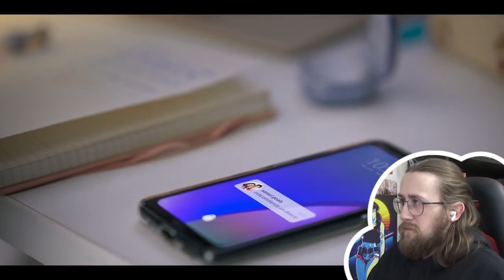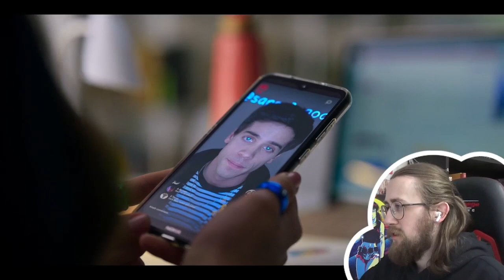ARI IS TRASH! - Elite 6X05 - 'Mourning' Reaction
Here is my reaction to Netflix's Elite Season 6 Episode 5 'Mourning'

Javi plants an idea in Isa's head that she can't shake, while Patrick struggles to help Iván process a loss. Raúl isn't ready to let go of Saraul.Goals.

Video Chapters:
Introduction & Recap: 0:00
Reaction: 0:57
Review: 26:46

elite, elite reaction, elite review, elite season 6, netflix, reaction, thetrophymuncher